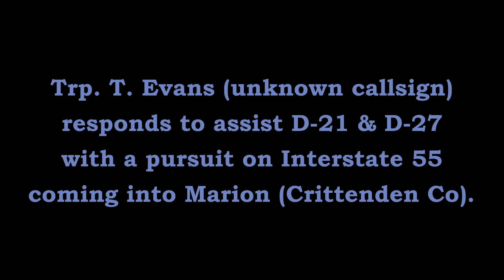Pursuit/Crash I-55 West Memphis Crittenden Co Arkansas State Police Troop D, Traffic Series Ep 761A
Trp. T. Evans (unknown callsign) joins D-21 & D-27 in a pursuit that originated in Jonesboro of theft suspects in a stolen vehicle.